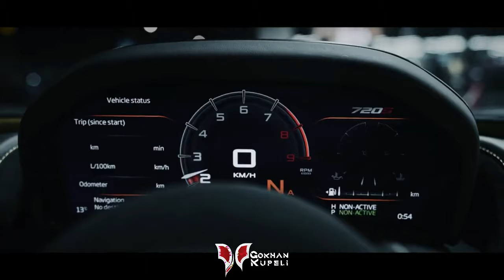Gökhan Küpeli - Bazaar